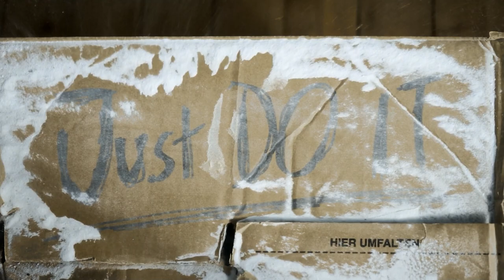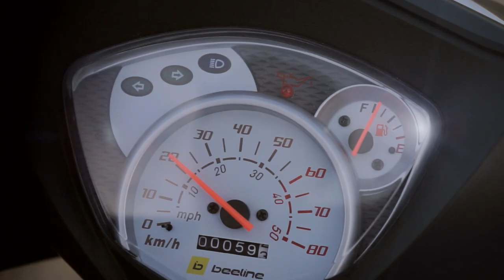Heiko Voss - Follow Your Line (Imara)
Single Download

Directed by Heiko Voss, Jan Höhe, Judith Theiss
Art direction: Heiko Voss, Judith Theiss
Camera and editing: Jan Höhe, hoehefilm.de
Air shots by Tom May, maytools.de
Colorgrading by Nadine Goermar, wefadetogrey.de
Supported by pille Filmgeräteverleih, pillefilm.de

Music written and produced by Heiko Voss
at the TEARY EYES STUDIO, Cologne

The talking Angel in the first verse: ANITA!

backing vocals: Isis Zerlett
Mixdown with Julian Midhaftann
at the Interface Studio Cologne.

FOLLOW YOUR LINE is taken from
the album: Heiko Voss / 3:30 minutes to live
release: March 2022, label: Imara